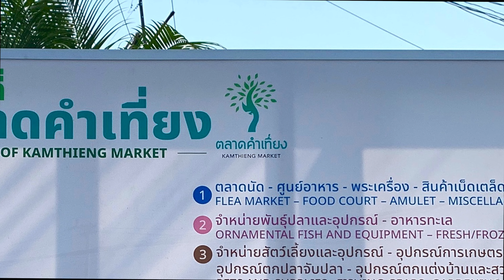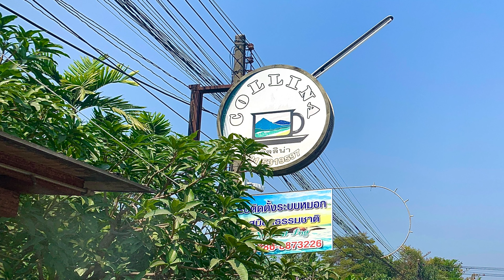チェンマイの園芸市場カムティエンガーデンマーケットが巨大すぎた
0:00 タイ・チェンマイの巨大園芸市場
0:59 園芸店の店内
1:18 噴水・ししおどし
1:35 巨大すぎるフラワーセンター
2:19 カムティエンガーデンマーケット 植木市場
3:34 食虫植物・バラ・置物・仏像
4:25 ガーデニングセンターの広大な敷地を散策
5:51 犬
6:01 ガーデニング市場の中のレストランで昼食
7:30 風鈴
7:45 置物と竹槍
8:13 給水塔
8:24 レンガ屋
8:31 置物屋の美女と謎の鳥
8:47 エンディング
9:02 ご視聴ありがとうございました

ー

▶︎音楽
魔王魂